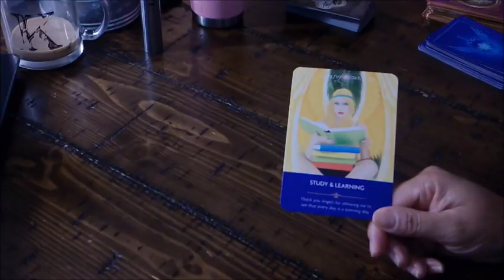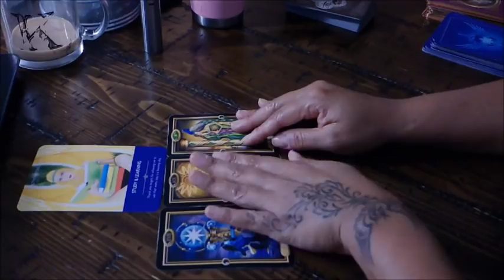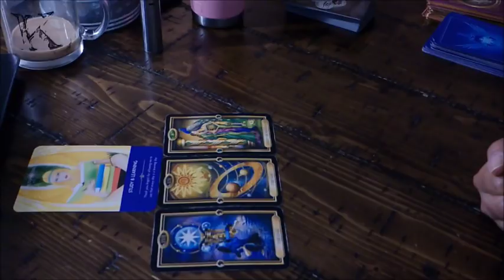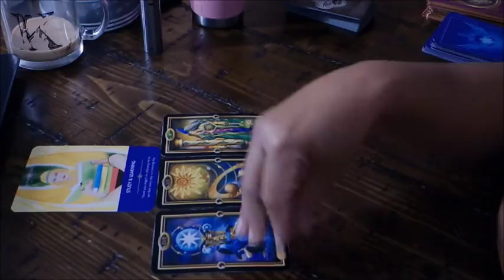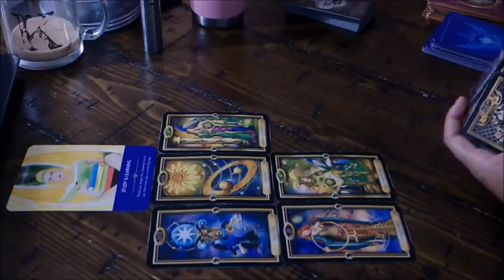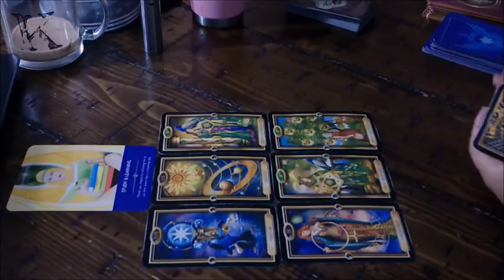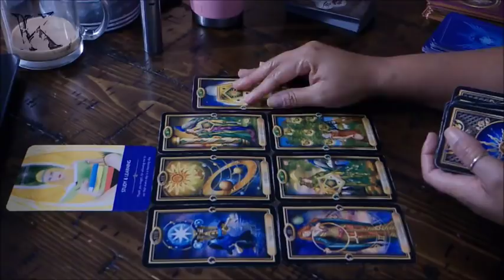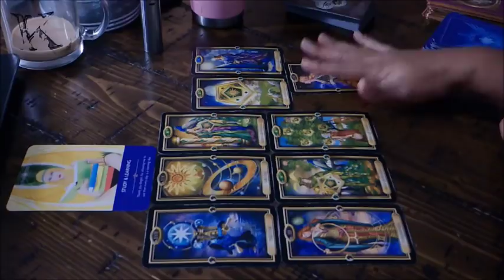PISCES NATION~FEELING YOURSELF AND THEY ARE TOO!~JAN.13-14